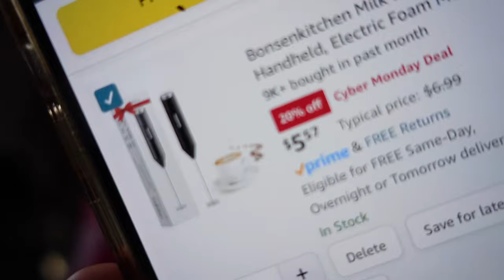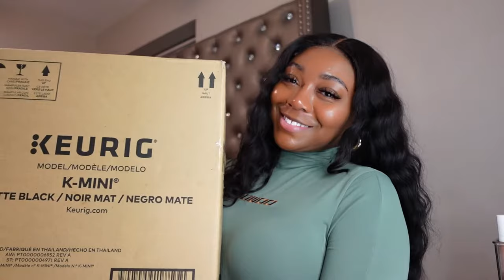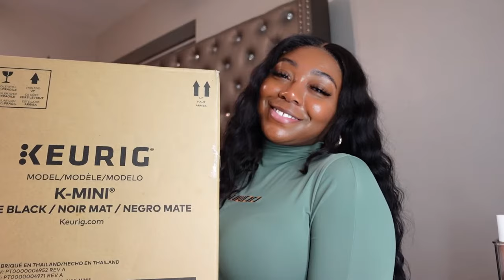Vlogmas| Starbucks Friends & Family, Hobby Lobby , Keurig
Hobby Lobby is always a vibe which is why i say this its my favorite store all time when it come to different holiday because the home decor be decoding boo. And, if you didn’t caught the friends and family deal at Starbucks trust me Starbucks come with different deals entire month of December. When i tell you I'm hooked on Keurig I'm so hooked such a great investment and if it wasn't for my girl making a video about her Keurig then  I wouldn't haven't bought it but go and check her channel out YT: @Chiquita_yourhomegirl   .

If you are a RETURNING SUBSCRIBER. Hey Sis Heyyy! Welcome Back Boo! 🩷
If you are NEW to my CHANNEL. Hey Sis Heyyy! Come Join the Ju Squad Boo! We would love to have you here, period‼️

🩷FACTS🩷
Camera: Sony ZV1
Edit: CapCut
Location: St. Louis, MO

Thank you so much for tuning into my video, Love Ya 🩷